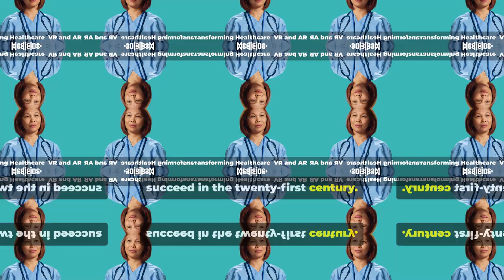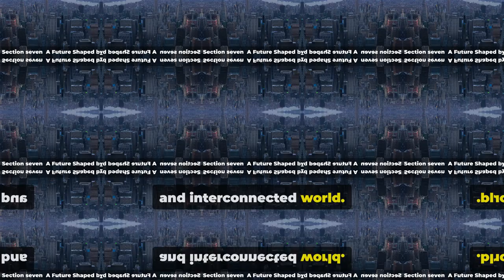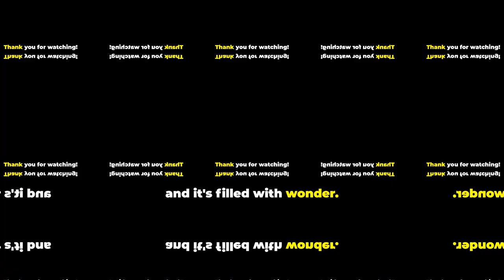Exploring VR & AR in 2025: The Future is Here! [2024 July 27]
I created a Facebook group for individuals who may be suffering from anxiety. I called it "Supportive Guidance for Anxious Individuals."

We are solely here to provide a safe and inspirational place where people can share and open up about their lives, and to practice working on their growth, healing and education.
OUTLINE:
00:00:00 - Stepping into Tomorrow
00:01:03 - A New Reality Unveiled
00:01:34 - Bridging the Digital and Physical
00:02:05 - VR and AR in Learning
00:03:13 - VR and AR in Medicine
00:03:59 - The Social and Collaborative Power of VR and AR
00:04:55 - A Future Shaped by Virtual and Augmented Realities
00:05:56 - Thank You and Stay Tuned